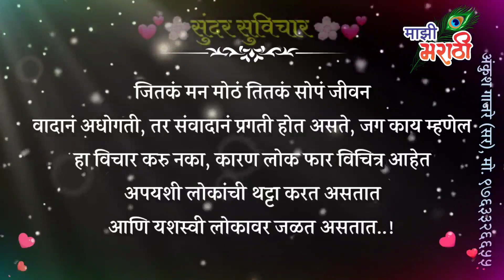लोकं आपल्यावर का जळत असतात..?